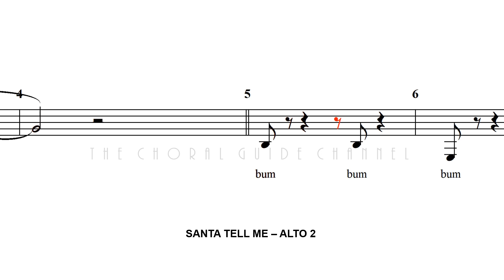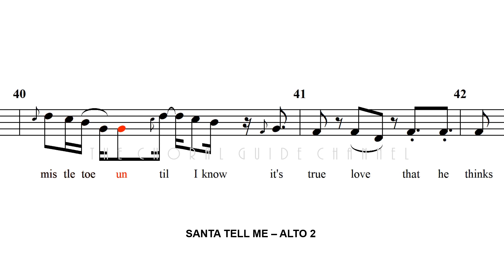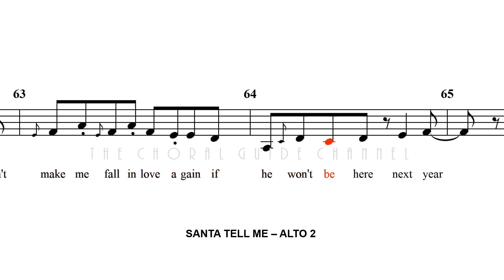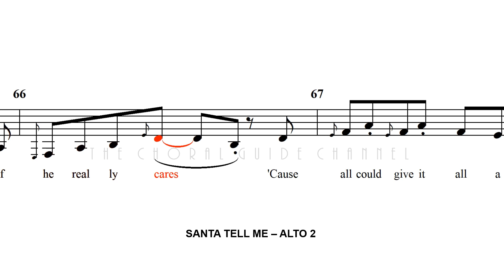Santa Tell Me - ALTO 2 | Pentatonix